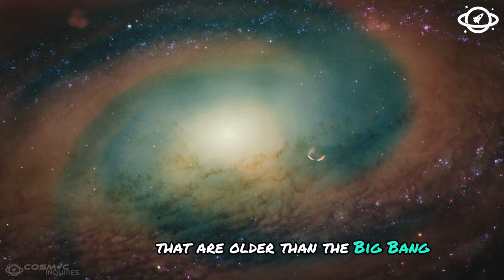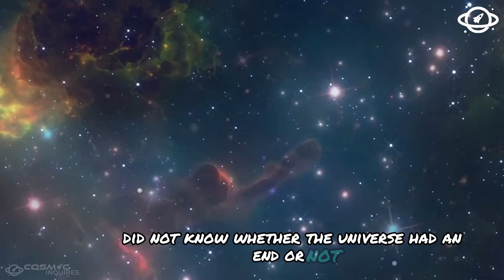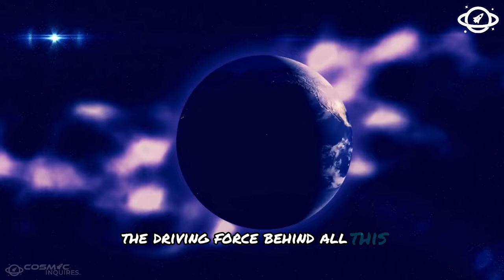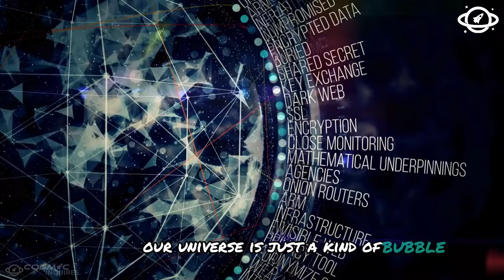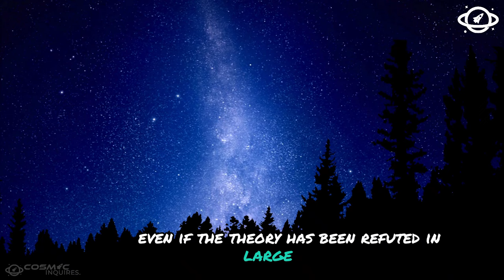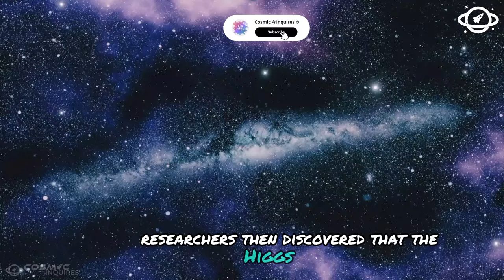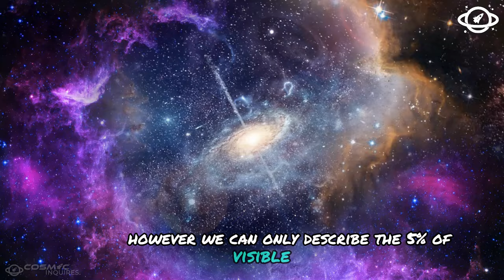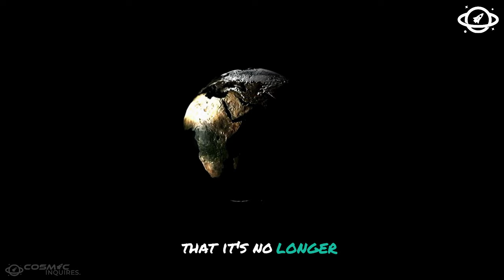It’s the Same Universe Again! The JWST Discovers Strange Galaxies That Are Older than the Big Bang!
Discover the latest discovery from the JWST - strange galaxies older than the Big Bang! Dive into the fascinating world of astronomy with this mind-blowing revelation!